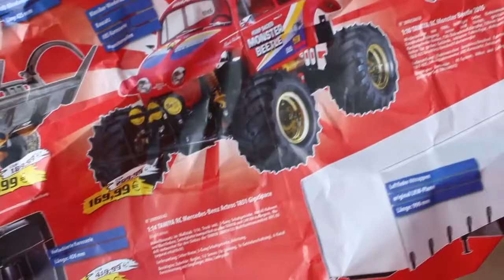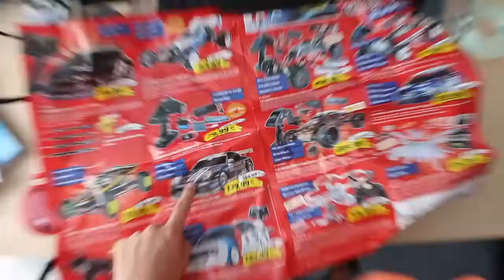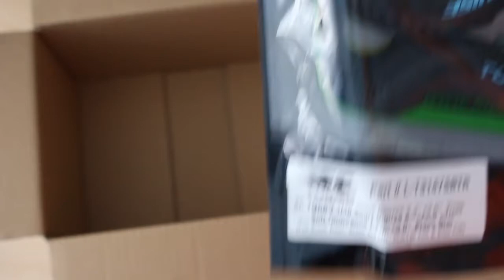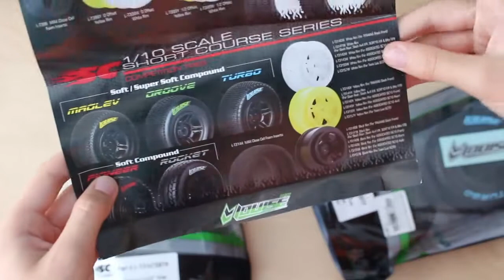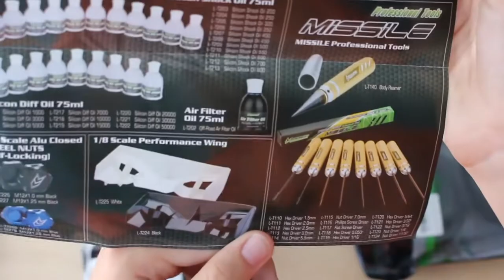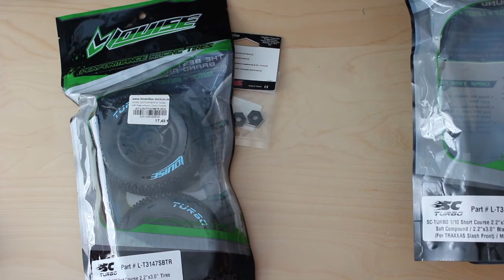Traxxas Slash - Neue Reifen: Louise Turbo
Kameras:
Sony DSC-HX50
Denver Actioncam 8030W
Autos:
Traxxas Slash 4X4
Maili Racing Desert Truggy 2
Amewi Leopard
Drohnen:
Revell Control Spot